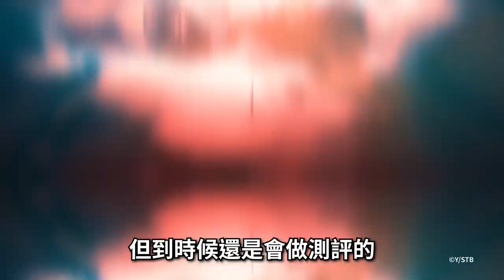【０１】《代號：雜談》2023年那些未上架手遊的『個人期待名單』...會不會只是中看不中玩?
0:00 開頭(無期迷途)
0:31 《崩壞：星穹鐵道》
0:59《絕區零》
1:27《鳴潮》
1:50《斯露德》
2:21《來古彌新》
3:02《重返未來：1999》
3:23《火環》
3:45《時序殘響》
4:08《白荆回廊》
4:29《塵白禁區》
4:57《環形旅舍》
5:17《Final Fantasy VII：永恆危機》
5:44《黑色五葉草M》
6:27《七大罪:起源》
6:47《OUTERPLANE》
7:01《卡拉彼丘》
7:25《明日方舟-終末地》
7:37《宿命迴響：真紅旋律的命運之城》
8:10《晶核COA》
8:27《暗號：瞳》
▽ 感謝榜 ▽
hsien Hsu
ZL
yuwei kao
c astrid
Arlen Yuuk
Hung Chang
貓貓大師Da
Peter Hung
Shih Liu
SHIHHAO TSENG
Ao Ting Ting